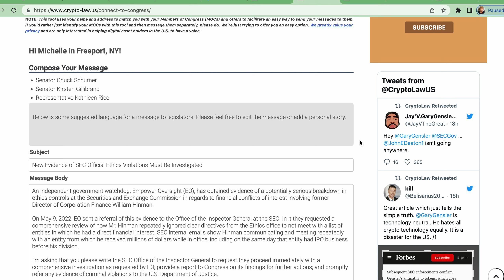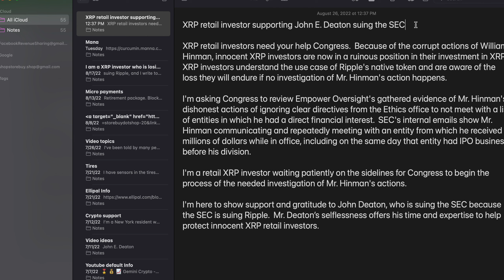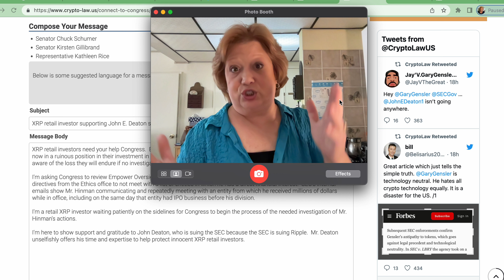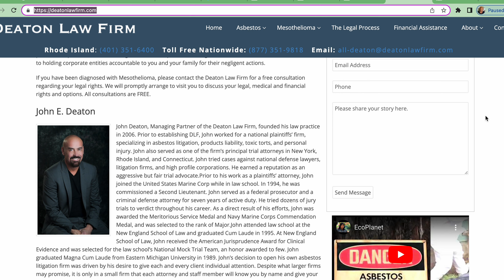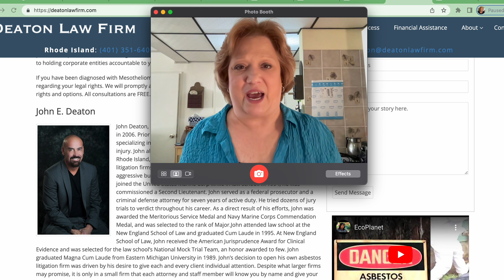Letter to Congress to support John Deaton - Crypto Law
I've been writing a weekly letter to Congress to help support John Deaton.